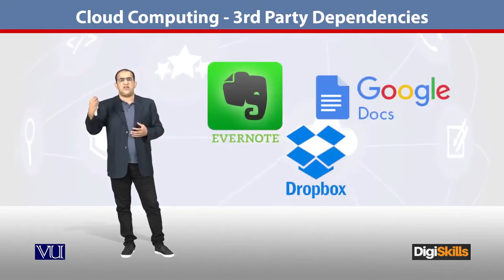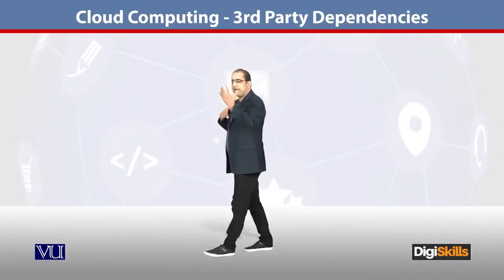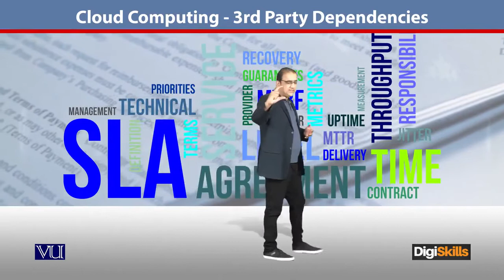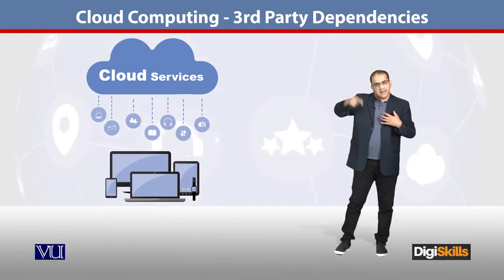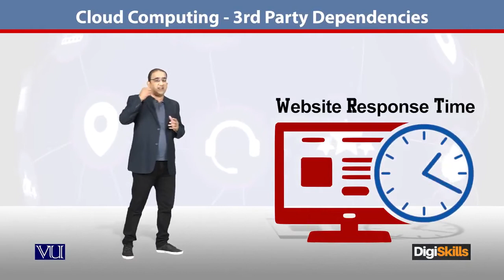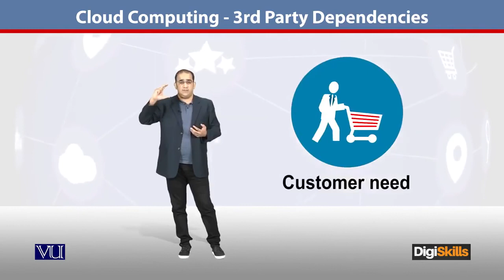032 E-Commerce Cloud Computing 3rd Party Dependencies